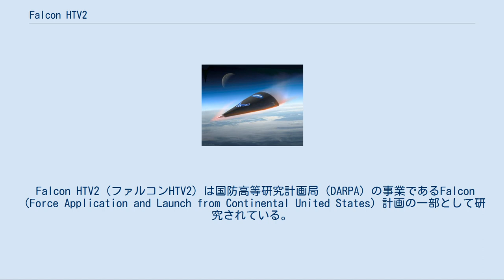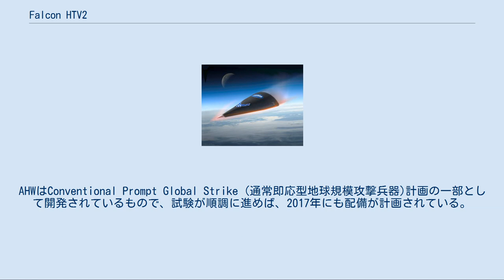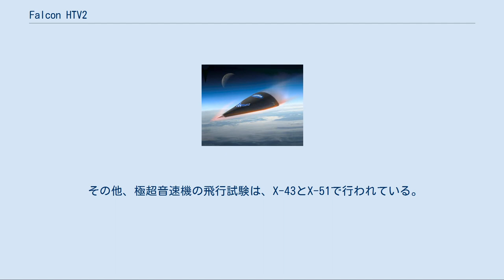Falcon HTV2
大気圏に再突入するHTV-2のイラスト Falcon HTV2とはアメリカ空軍と国防高等研究計画局（DARPA）が実験開発中の極超音速試験飛翔体である。
 開発はロッキード・マーティン社が担当。
 Falcon HTV2（ファルコンHTV2）は国防高等研究計画局（DARPA）の事業であるFalcon（Force Application and Launch from Continental United States）計画の一部として研究されている。
地球上のいかなる地点でも一時間以内の攻撃を可能とするPGS（Prompt Global Strike）構想の一翼を担うもので、クラスター爆弾や運動エネルギー弾を極超音速で攻撃目標へ撃ち込むことを計画している。
通常弾頭の兵器システムとして、核弾頭の大陸間弾道ミサイル（ICBM）に代わる次世代の抑止力と位置付けられている。
極超音速飛翔中の飛行制御方法を含め現在はまだ技術研究段階であり、実用段階には至っていない。
 NASA・ロッキードマーチン・サンディア国立研究所・空軍研究所等各研究機関の支援の下、飛翔体の耐熱性能や空力制御機能を検証すべく飛行試験が行われている。
 2010年4月22日にヴァンデンバーグ空軍基地からミノタウロスIV Liteロケットによって打ち上げられたが、ブースターから切り離して9分後にロストした。
後の調査により自動操縦コンピューターが飛行終了命令を発していたことが判明。
このコンピュータは機体が危険な飛行状態に陥ると、自動制御で強制的に海へ墜落させる機能があった。
また機体は激しいロール状態になっていたことが判明している。
この9分間の間にマッハ22からマッハ17までの139秒間の空力データが取得できた。
 2011年8月11日に時速約2万km・30分間にわたって太平洋の上空を飛行する予定で、同基地・同ロケットで再び試験飛行が行われたが、9分後の滑空中に通信が再び途絶えた。
発表によると「ロケットから分離後、姿勢を制御できず太平洋に落下。今回は通信が途絶するまで9分以上のデータが得られており今後の開発に生かせる。」としている。
機体は太平洋に墜落したと考えられるが、詳細は分かっていない。
 HTV-2の試験結果を元に開発される予定だった、実用に向けたマッハ6級の試作機。
2008年に計画は中止されたが、後にコンセプトを受け継いだSR-72の開発が開始された。
 2011年11月17日に、ハワイから打上げられたロケットに搭載されたAdvanced Hypersonic Weapon (AHW)の極超音速滑空誘導飛行試験が成功した。
目標はマーシャル諸島のクェゼリン環礁であった。
AHWはHTV-2よりも飛行距離が短く、飛行速度もHTV-2のマッハ20に比べるとかなり遅いマッハ5であるが、HTV-2の2回の飛行試験の教訓が活かされたと発表された。
AHWはConventional Prompt Global Strike (通常即応型地球規模攻撃兵器)計画の一部として開発されているもので、試験が順調に進めば、2017年にも配備が計画されている。
ASWが配備されれば射程6,000kmを35分で飛行し、10m以下の精度で目標に到達する予定。
 その他、極超音速機の飛行試験は、X-43とX-51で行われている。